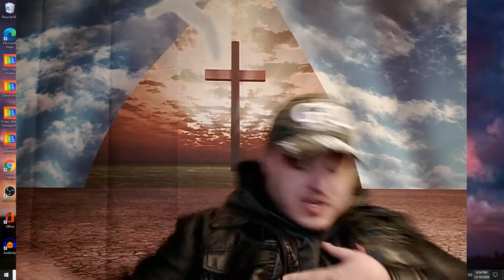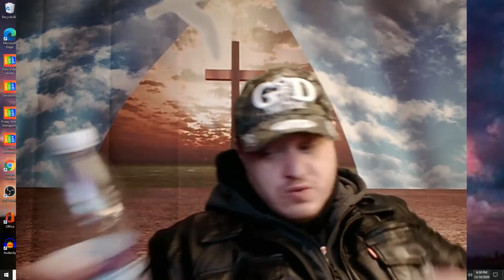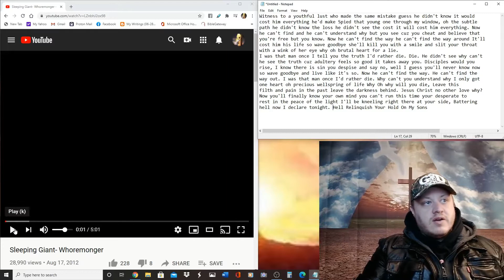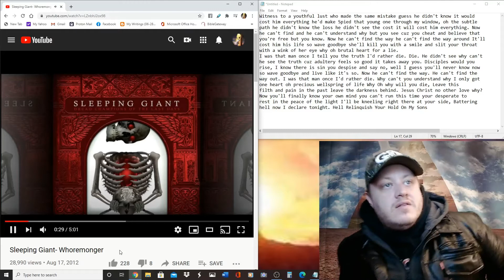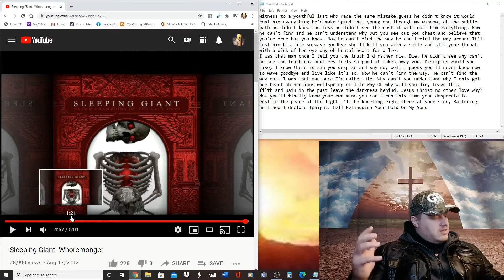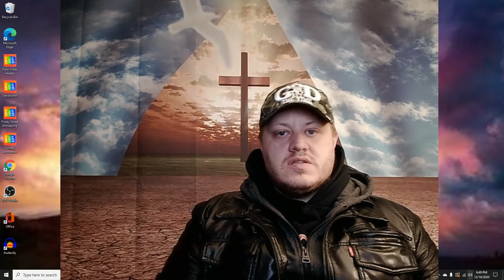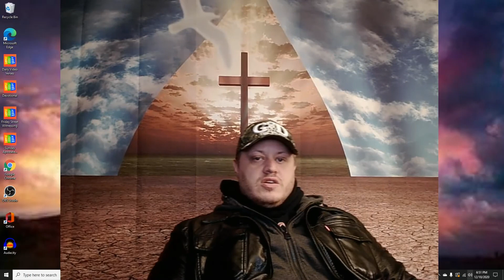Christian Man Reacts: Sleeping Giant - Whoremonger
Our 3rd reaction to this GREAT Christian metal band!